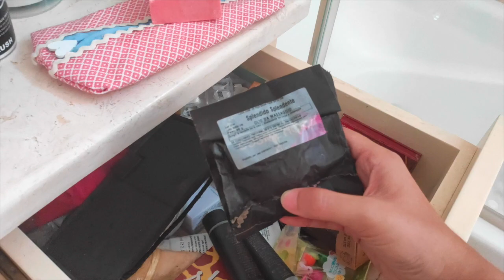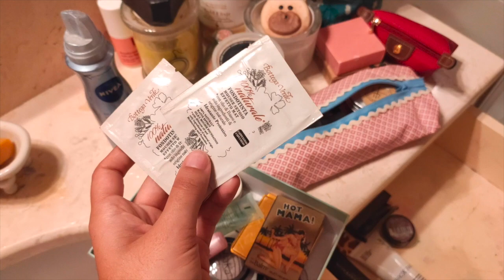DECLUTTERING - Facciamo spazio nel mio bagno tra prodotti scaduti, vecchi e MAI USATI 💄